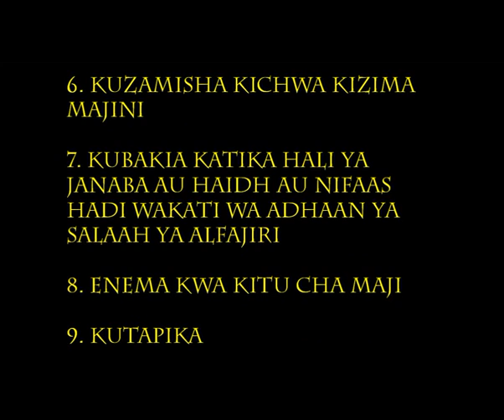MWEZI RAMADHAN KUJAMIIANA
LECTURE BY:
AMIRALY M.H. DATOO

CAMERA AND EDITTING:
FAZLEABBAS A.M. DATOO